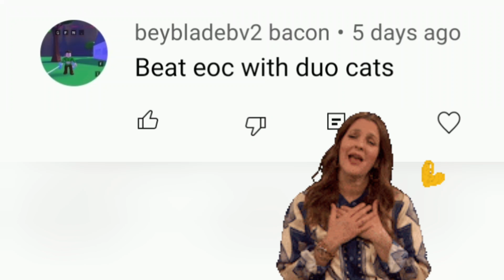Can I Beat EOC Moon with 2-in-1 Cat Units - Battle Cats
On this run, I challenge myself to beat Empire of Cats Moon with 2-IN-1 Cat Units

Can I Beat EOC Moon with  2-IN-1 Cat Units? Only one way to find out!